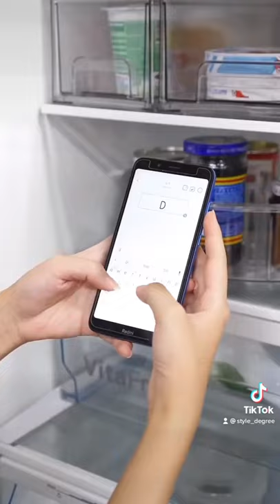Satisfying Fridge Organization & Restocking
Maximise space in your fridge with these fridge organization tips! Categorise food items (e.g drinks, dairy, fruits) and store them neatly in fridge drawers and containers for easy pull-out and access. Finally, label the fridge containers so that your family members don't mess things up!